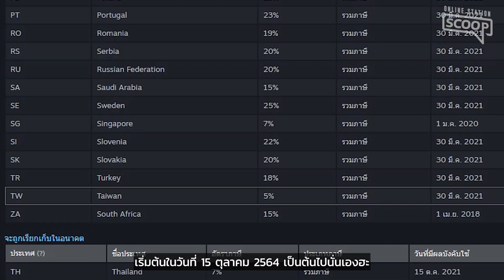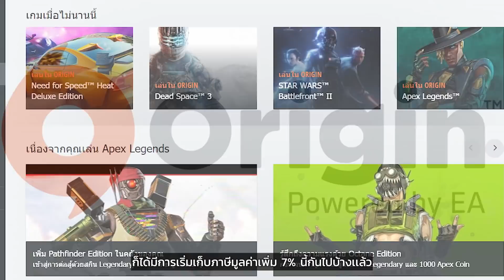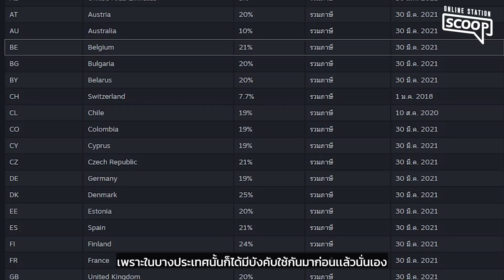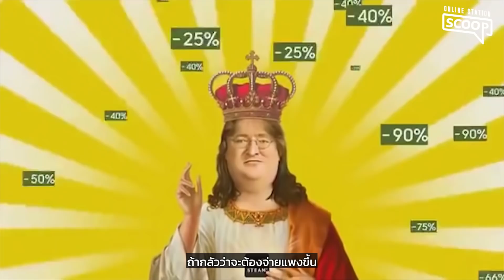Steam ปรับราคาเกมเรียกเก็บภาษีมูลค่าเพิ่ม 7% | Online Station Scoop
หลังจากที่ทางกรมสรรพสามิตได้มีข้อกำหนดเริ่มเก็บภาษีมูลค่าเพิ่ม 7% จากร้านค้าเกมออนไลน์ไปก่อนหน้า มาในรอบนี้ Steam ก็เตรียมเรียกเก็บภาษีมูลค่าเพิ่ม 7% พร้อมกำหนดวันในการเรียกเก็บภาษีออกมาแล้ว รายละเอียดจะเป็นอย่างไรไปรับชมกันได้เลย